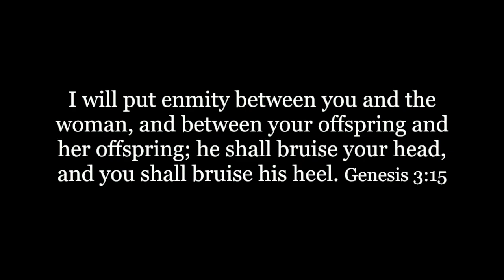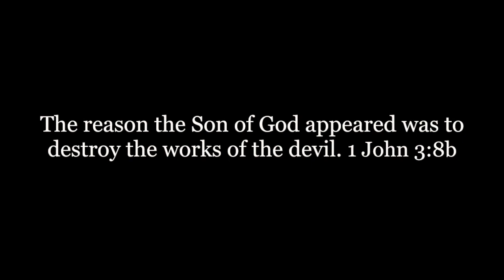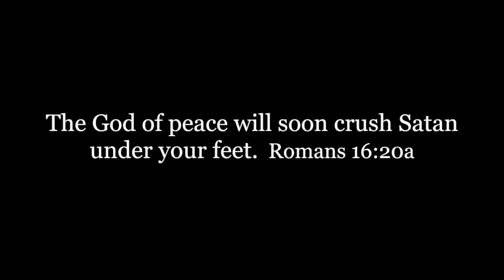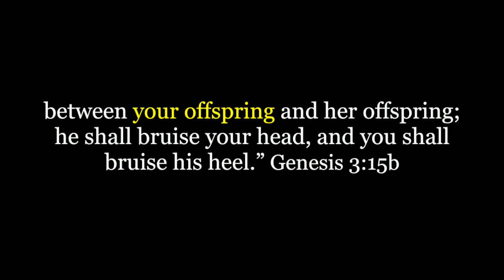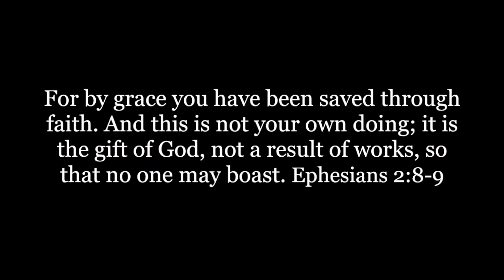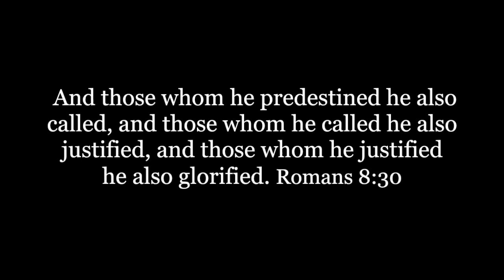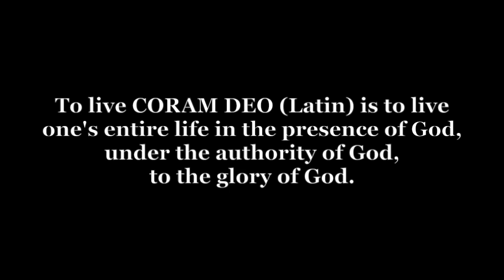False Teachers Will Not Stand Forever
False teachers follow Satan and they all will be crushed. That is the same promise God gave to Adam and Eve in Genesis 3:15. Paul reminds us of that in Romans 16:20. Let's praise God!